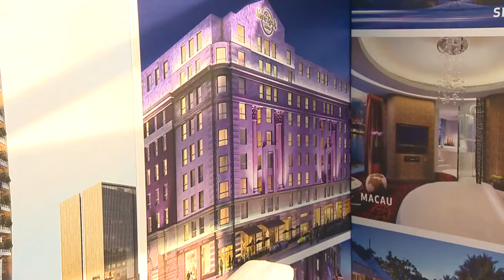Hard Rock Hotels and Casinos tell us about the difference between them and Hard Rock Cafes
Now you are probably all aware of the Hard Rock Cafe brand but did you know there are Hard Rock Hotels and Casinos and they can offer you quite a lot for your events!